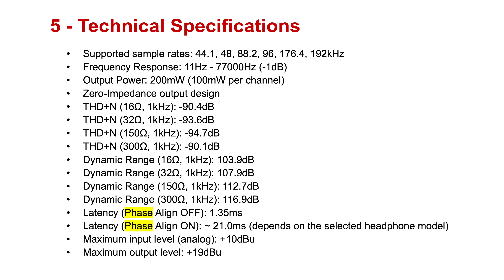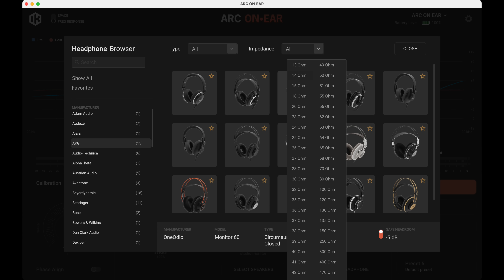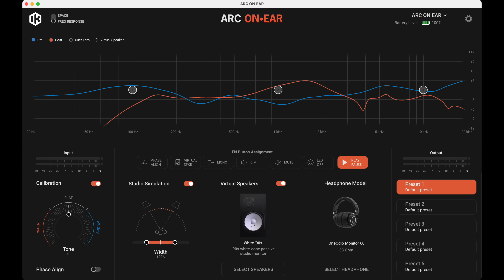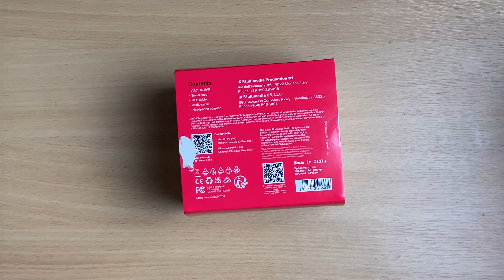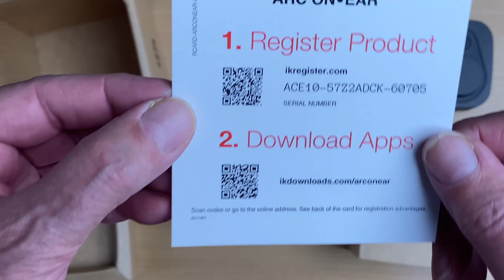Better sound from your headphones with the IK Multimedia ARC ON•EAR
The perfect headphone doesn’t exist — not even the ones you hide from your partner and only bring out when the house is quiet. But the IK Multimedia ARC ON•EAR might just come close.

In this video, I take a deep dive into the three main problems with headphone listening: frequency response, stereo perspective, and amplifier compatibility. I look at why no headphone can ever truly have a flat response, why listening on headphones feels so unnatural compared to speakers, and how headphone amps can completely change what you actually hear.

Then I explore how the ARC ON•EAR tries to fix all of this — using clever processing to correct the sound of over 200 headphone models and even recreate the feeling of listening in a real studio. I go through the hardware, the software setup, and give my own impressions of how it performs in everyday listening.

So, is this little box a genuine revolution for headphone listening, or just another expensive gadget? Let’s find out.

NOTE
I used software version 0.4.8 in the video. Version 1.0.0 is now available.

Audeze LCD-X
Focal Clear MG Professional
HiFiMan HE1000se
AKG K-812
Fostex TH1000RP

CHEAP HEADPHONE
OneOdio headphones

MUSIC
'You can't recycle wasted time' by David Mellor, available on streaming and Bandcamp

CHAPTERS
0:00 Introduction
2:18 The perfect speaker
3:21 Enter IK Multimedia ARC ON•EAR
4:37 Hardware
6:27 Software
12:02 Would I buy it?
13:28 Unboxing

EQUIPMENT USED TO MAKE AUDIO MASTERCLASS VIDEOS

CAMERA - Sony Alpha A6600
COMPUTER - Apple Mac Mini M2 Pro

MICROPHONE - Sennheiser MKH 416
ALTERNATIVE MICROPHONE - AKG C414
BUDGET MICROPHONE CHOICE - Rode shotgun
MICROPHONE PREAMPLIFIER - Comica LinkFlex AD2

AUDIO INTERFACE - Behringer UMC202HD
HEADPHONES - Sony wired
SPEAKER CABLE - KabelDirekt
POWER AMPLIFIER - Fosi V3

KEYLIGHT- Amaran 100d
FILL LIGHTS - Switti RGB
SOFTBOX Phot-R alternatives
LIGHTING STANDS Phot-R alternatives
MONITOR - Samsung UJ59
MONITOR ARM - Invision alternatives
TRIPOD - Velbon alternatives

GREEN SCREEN - Elgato alternatives
DESK - FlexiSpot E7 Pro

IMAGE EDITING - Adobe Photoshop
AUDIO EDITING - Avid Pro Tools

NOTEBOOK - Leuchturm 1917 hardback
PEN - Sakura Pigma archival pen Sakura Pigma archival pen
OSCILLOSCOPE - Hameg HM 203 alternatives
GROOMING - Philips 3000 nose hair trimmer
GROOMING - Nose plier
HAIR COLOUR - Just For Men
HAIR CONDITIONER - TRESemmé Silky & Smooth